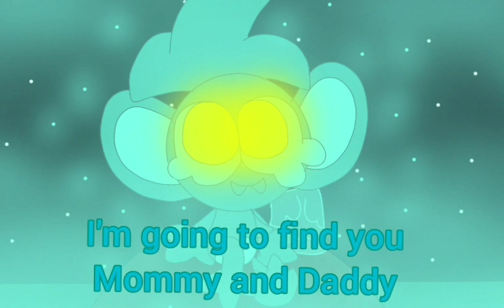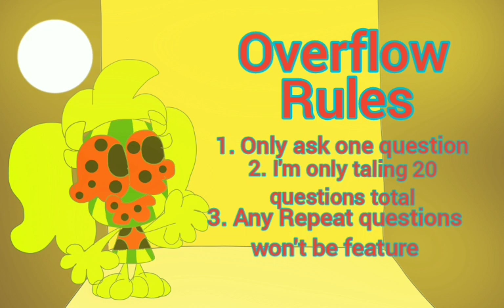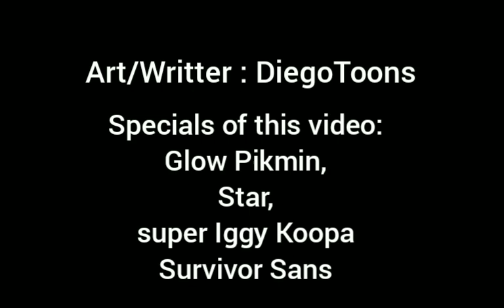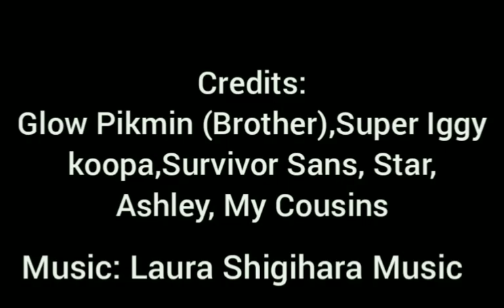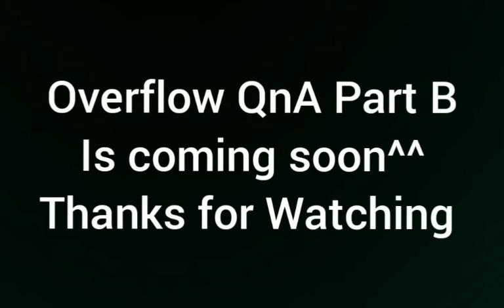LightWorld: World Island Drowner Stories 1 - Super Koopa Island (Animation)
LightWorld: World Island Drowner Stories Part 1 Super Koopa Island (Animation)

The Story around on Super Koopa Island (Animation) Drowner Stories of LightWorld: World Island Chapter 3, Dipper Doyner Its a teenager monster Lost family want try find his parents Its adopt of Toads of LightWorld with a mother Toads/frog Clover and her son Aqua the Frog Water elemental they are Stories to find secrets and mysteries of this story around this Presents the Chapter 3 of LightWorld and a story of Super Koopa Island Plush Show.